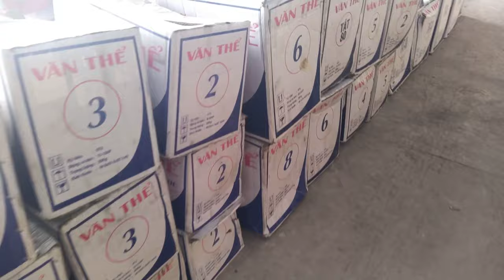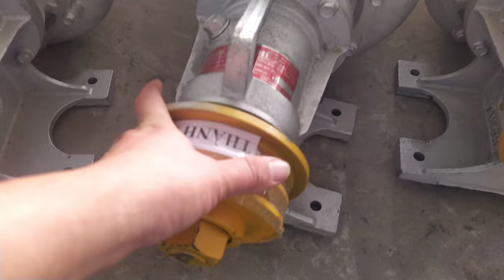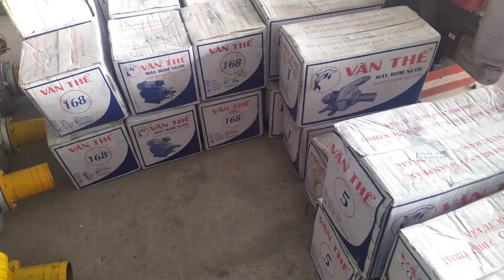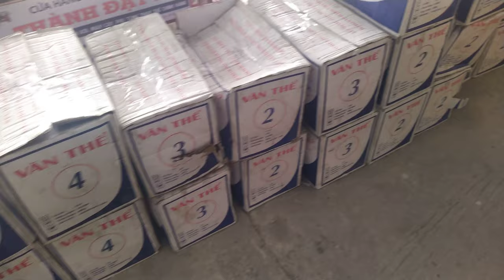Bơm nước Văn Thể BT80_BT100 - BT150 các loại 0886356707